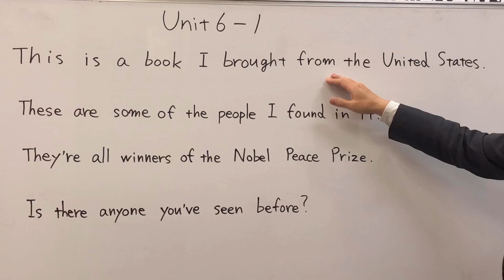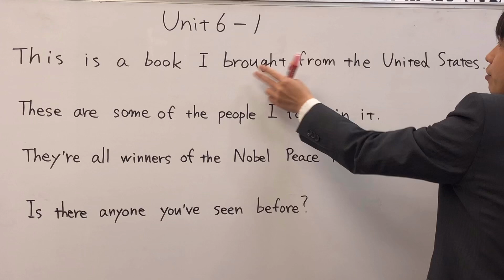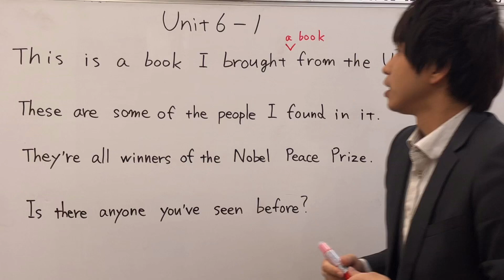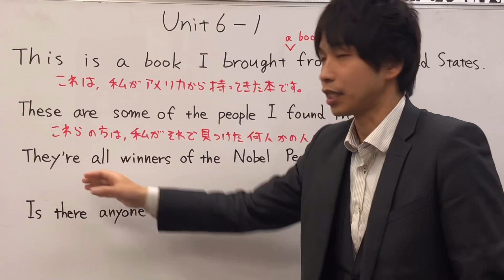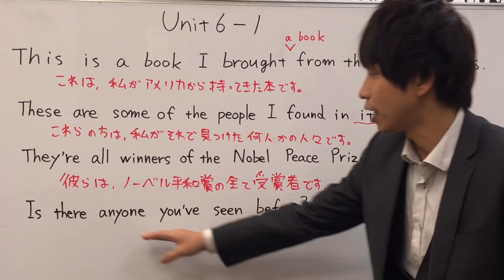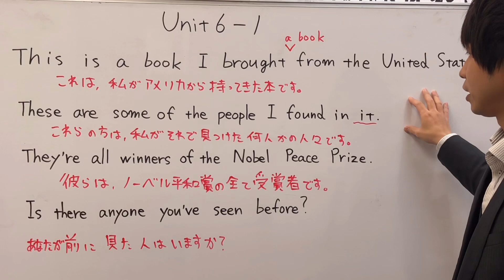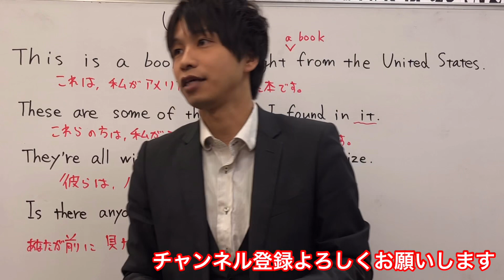中学3年 英語 NEW HORIZON Unit6-1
中3 英語
NEW HORIZON Unit6-1
教科書
本文訳
単語、熟語
テストに出やすい内容について解説します。

開明塾　矢田
ヤマケー
やましー 開明塾　大曽根　ホームページ

mail
TEL
開明塾　@449stary